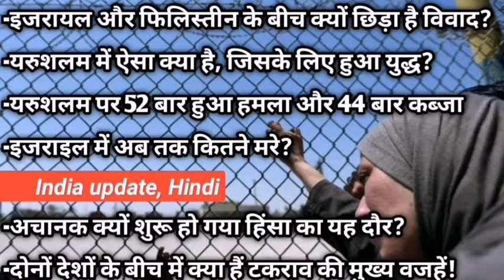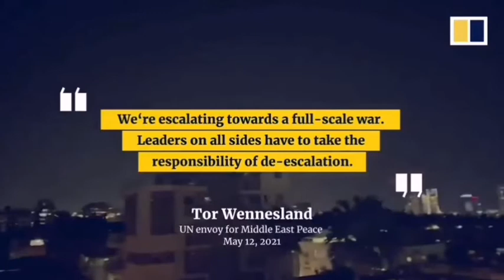About Israel-Palestine conflict | India update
What is this in Jerusalem, for which the war took place?

 The whole battle is in Jerusalem.  Israel was established as a nation in the year 1948, but it was never recognized by the Islamic countries of the Middle East.  However, after much struggle, it was decided that Israel would have the right over parts of Western Jerusalem and Jordan would have the right over parts of East Jerusalem.  Jordan's army will be stationed there.  In this way Jerusalem was then divided.  But this partition was temporary.

 War erupted over areas in East Jerusalem

 In 1967, when Israel fought Syria, Jordan and the Palestinians, it also captured East Jerusalem and the West Bank.  That is, these two areas which were near Jordan were taken away by Israel, and since then there has been violent confrontation between Israelis and Palestinians in these areas.  Israel claims that the entire Jerusalem is its capital, while the Palestinians consider East Jerusalem the capital of the future Palestine nation, and the US is one of the few countries that accept Israel's claim over the entire city.  In simple words, the whole battle is about the areas of East Jerusalem.  Here is also the Al-Aqsa Mosque, where violence erupted.

 Why is this fight over East Jerusalem?

 This area is important for all three Christians, Islam and Jews.  All three religions relate the story of their beginnings to the Prophet Abraham of the Bible.  Christianity is associated with this region because they believe that this is the place where Jesus was crucified on the hill of Calvary.  His tomb is located inside the Church of the Holy Sepulchre and was also the site of his resurrection.  That is why Christians consider this place.

 At the same time, this place is important for Muslims because the Dome of Rock and Al-Aqsa Mosque are located here.  This mosque is the third holiest site of Islam and Muslims believe that Prophet Muhammad had traveled from Mecca to here during the journey.  Prayed with all the spirits of Prophet.  Just a few steps away from this mosque is the cornerstone of the Dome of Rock.  Muslims believe that it was from here that Prophet Muhammad went towards Jannat.

 Whereas the Jews call Jerusalem their own because they believe that this is the place where the whole world was built by laying the foundation stone, and this is where Abraham sacrificed his son Isaac.  In the Jewish part there is the Kotel or Western Wall, this wall is the remnant of the holy temple.  That means Jerusalem, Christianity, Islam and Judaism are at the center of all three religions and all the disputes also start from here.
Title: Legend of The King